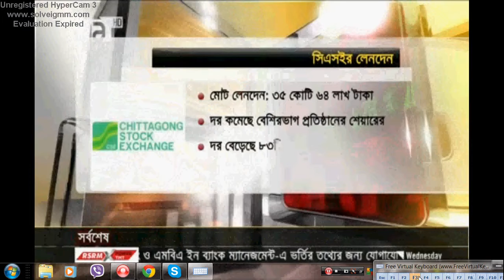Today Bangla News Live 11 October 2015 On Somoy 71 TV All Bangladesh News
Today Bangla News Live 13 October 2015 On Somoy TV All Bangladesh News

Today Bangla News Live  2015 On Somoy TV All Bangladesh News
Bangladesh News
Today Bangla News Live  2015